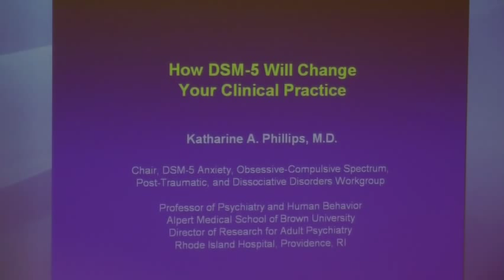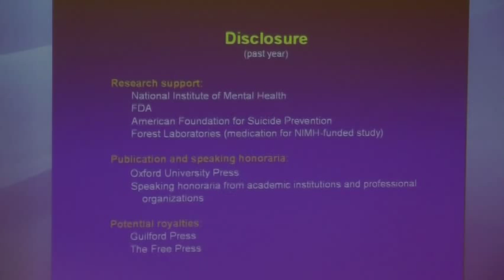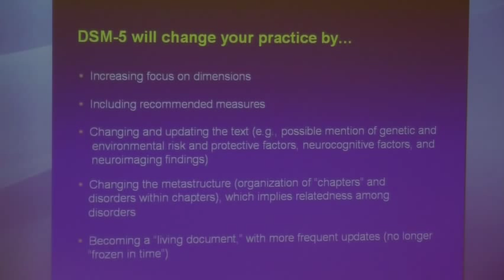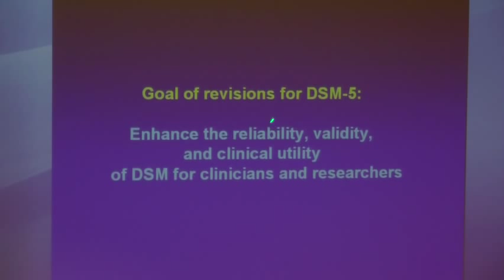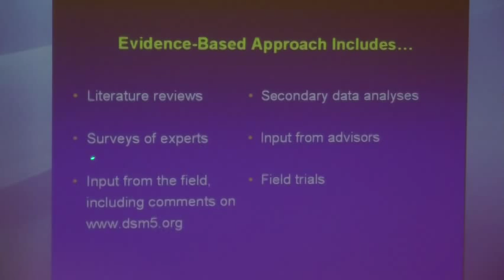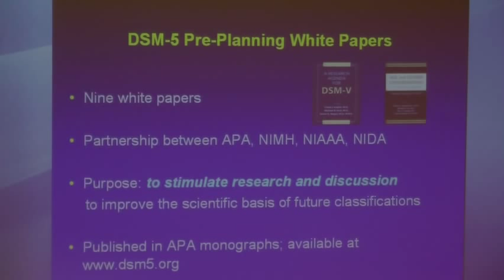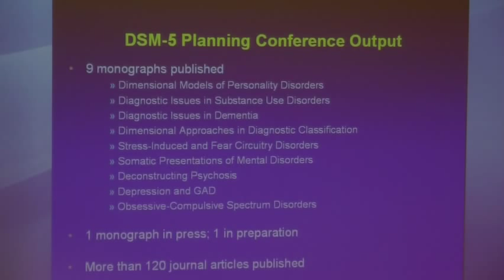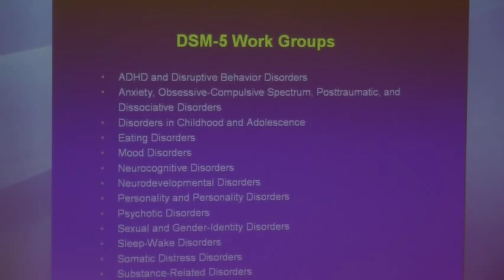Katherine Phillips: How DSM-5 will change your clinical practice (Part 1/4)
Professor Katherine Phillips, Brown University and chair of the DSM-5 anxiety disorders workgroup: How DSM-5 will change your clinical practice (Part 1/4). A Stockholm Psychiatry Lecture held on October 7 2010 at Karolinska Institutet.